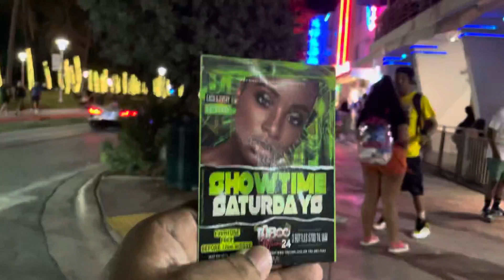South beach nightlife ocean dr part 5